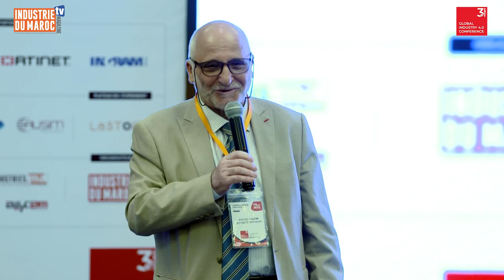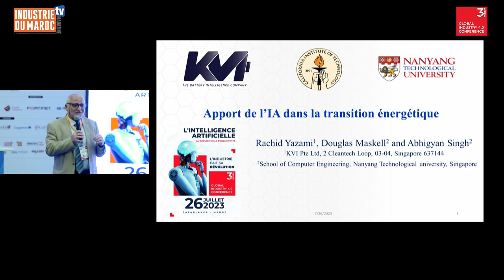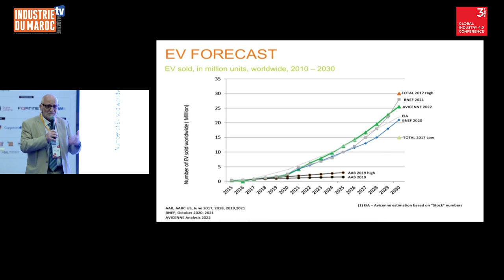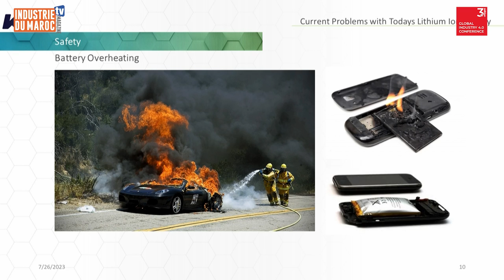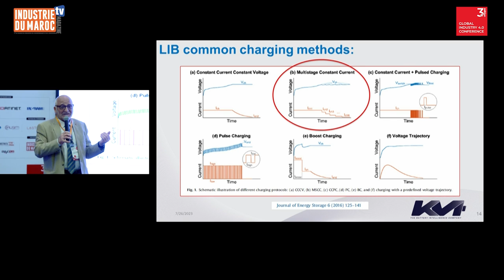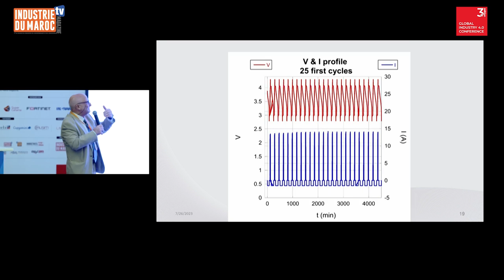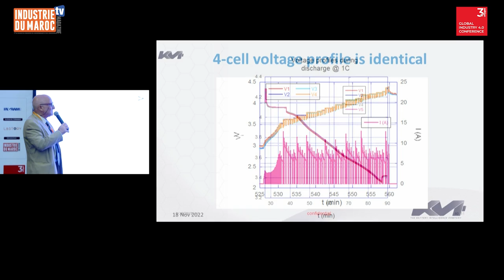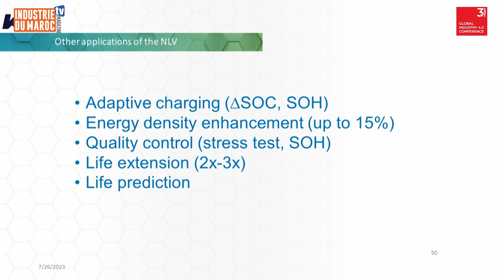Intervention Rachid YAZAMI lors de la 3è édition de l'événement Global Industry 4.0 Conference